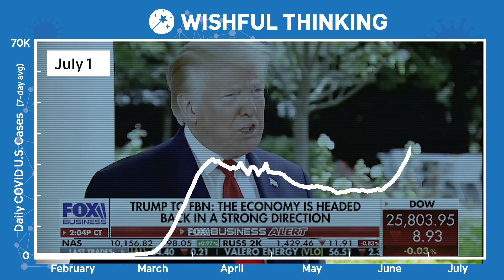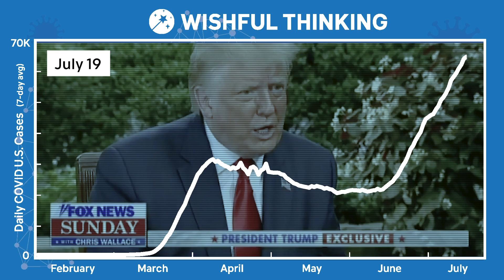Wishful Thinking About COVID v4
An update of the compilation of wishful thinking quotes about COVID.